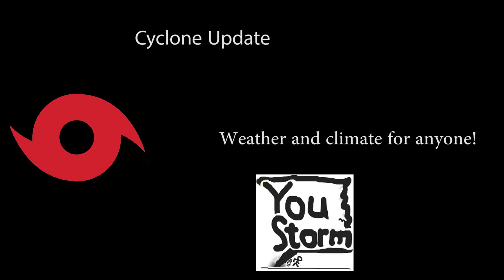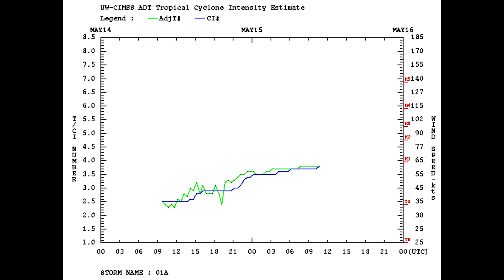Cyclone Tauktae threatens western India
Cyclonic Storm Tauktae is moving up very close to India's west coast towards Gujarat